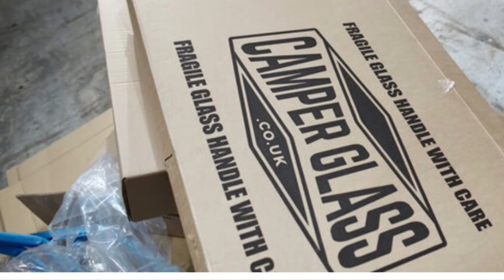SUDDENLY A WIDOW trying to cope with PARALYSING GRIEF - SOLO FEMALE VAN LIFE got me back on my feet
I found myself suddenly a Widow trying to cope with paralysing grief and Solo Female Vanlife got me back on my feet

How do you engage with life again after the sudden loss of your husband?  I used to google that question, desperate for an answer.
Then, after 18 very dark and blurry months of merely existing, I bought a camper van, set up this YouTube channel, and threw myself into vlogging and interacting with like-minded people.
It still feels like a long road ahead towards regaining any sense of a new 'normal' but at least now I'm on that road.  Join me! x

Hi, my name’s Sue, and after 15 years of incredible life adventures, five of them in a motorhome (our old blog is still online: ‘Jolly Majestic’) with my beloved soul mate Bri, who passed away 2 years ago, I’m trying to move on solo.  I’m attempting to get back on my feet by dipping my toes back into the water of van life.

Working through this grief has been the hardest & loneliest challenge imaginable but, whatever the content of each video, this is about positively re-engaging with life! 🙂.  I know there are so many others out there on their own grief journeys, feel free to come along!

For me, returning to the van life we enjoyed so much together, revisiting a love of photography, and immersing myself in nature, is helping me to regain strength and balance to move forward through the next chapter of life, whatever that may hold.

So, this channel is about getting out in the Camper, occasionally with friends but mostly solo.  Fun, laughs, random thoughts, quite a lot of wittering, ups, downs, mistakes, and successes.  It’ll all be in here!